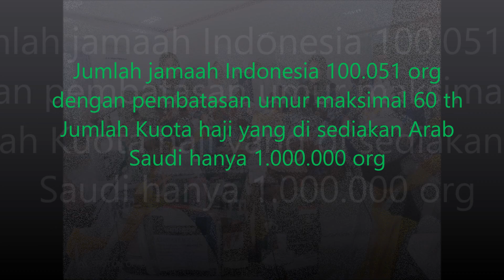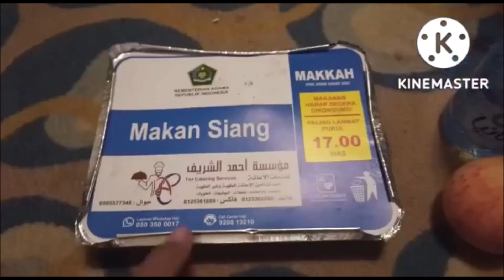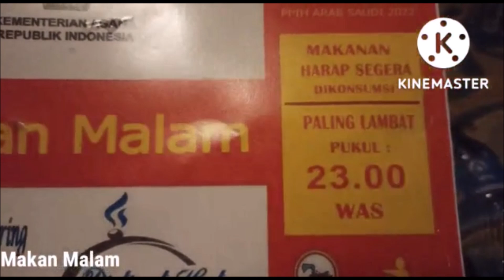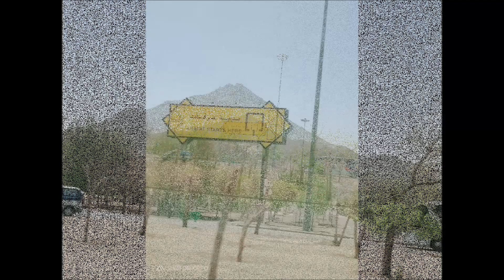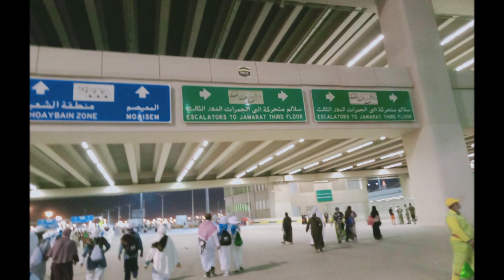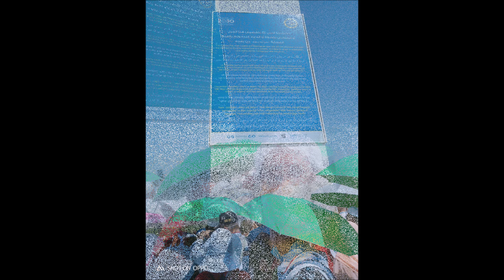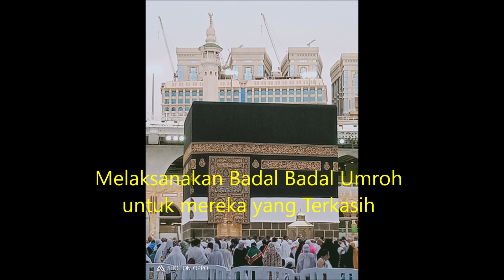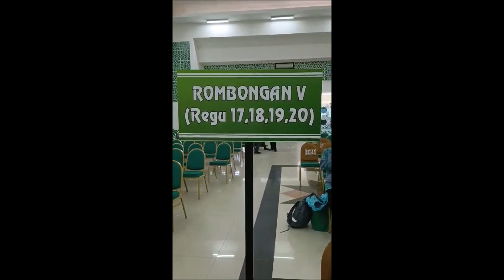Perjalanan Haji 2022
Perjalanan haji 2022 adalah perjalanan haji perdana setelah 2 tahun pemerintah Arab Saudi menutup penerimaan jemaah dari luar akibat wabah covid 19.  Alhamdulillah setelah 2 thn menunggu  akhirnya jemaah yg tertunda dapat melaksanakan haji dengan fasilitas terbaik dan mendapat Haji Akbar (Wukuf pada hari Jumat, 8 Juli 2022) Pemerintah Arab Saudi menyiapkan 1 jt kuota haji yaitu setengah dari kapasitas tahun sebelumnya. Indonesia mendapat 100.051 kuota dengan pembatasan usia jemaah maksimal 60 th. Terima kasih kepada Ikatan Persaudaraan Haji Kab. Sigi. Khususnya jemaah kloter 4 Embarkasi BPN. Rombongan 5 Regu 17,18,19,20. Terimakasih pula kepada segenap pengurus haji Depag Sigi dn Depag Prop.Sulteng.  Mohon maaf jika vidio ini tidak lengkap menyajikan setiap rangkaian dan rukun haji/umroh secara runut dikarenakan fokus melaksanakan ibadah. tayangan vidio hanya diambil saat kondisi lowong. Semoga akan bernilai ibadah dalam syiar islam.